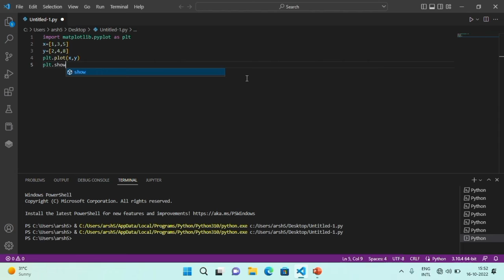how to make graph in python